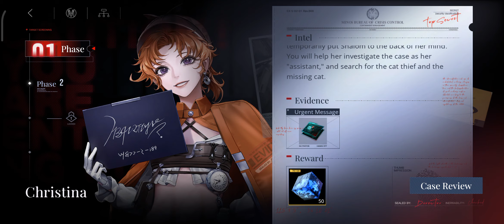(R16+) (No Voices) Path to Nowhere - Interrogation - Christina - Phase 1